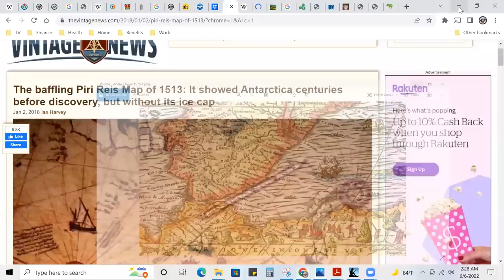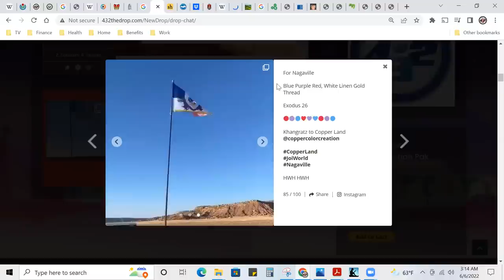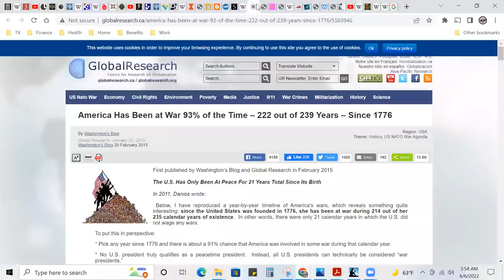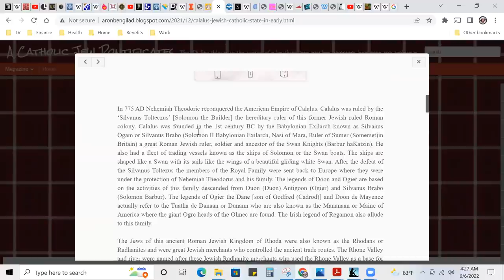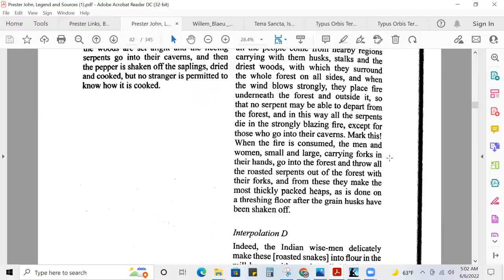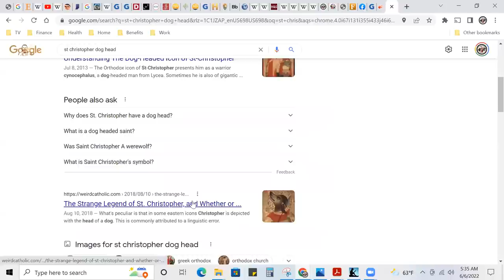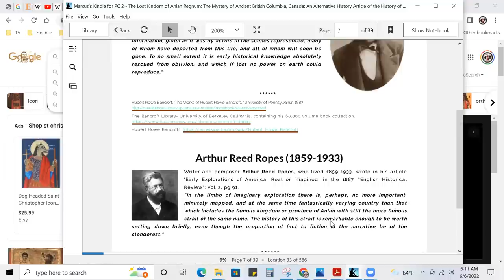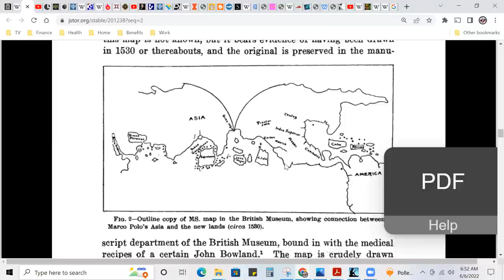Prester John #90 | Terra FUEGO Never Had an ICE WALL Before the "Little" Ice Age, Fire Dragon Land!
Halal HaWah

Shalawam Khans!! ThaWaDa for surfing the wave in the Prester Investigation!